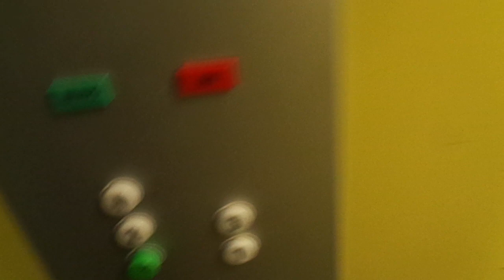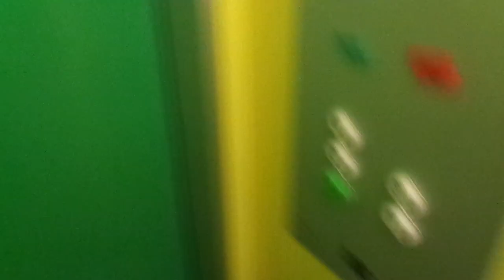Amazing Old 1972 KONE Traction Elevator @ Sammonkatu 20 A, Kajaani, Finland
Location: Sammonkatu 20 A, Kajaani / Kajana, Finland

Brand: KONE
Type: Traction

Year installed: 1972

Floors served: 5 (K, *1*, 2, 3, 4)
Serial: H 28373
Capacity: 4 persons or 320 kg